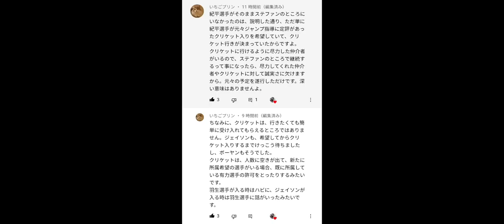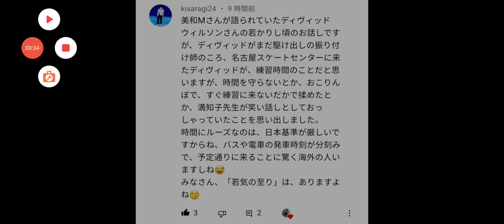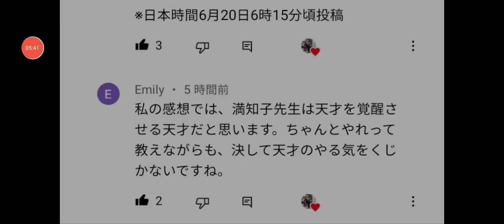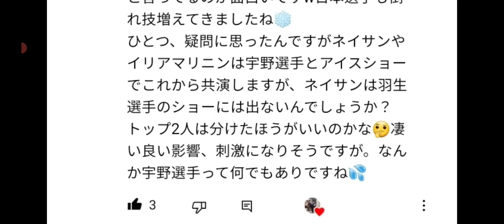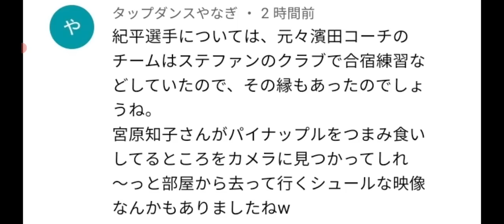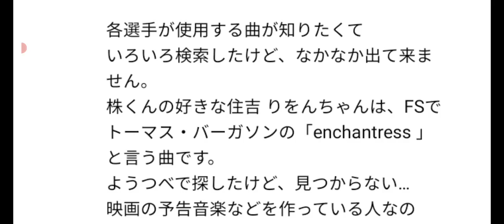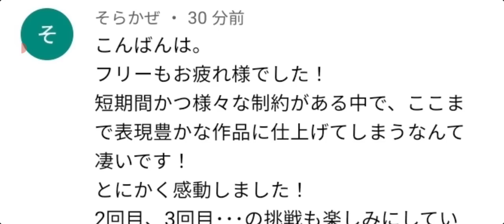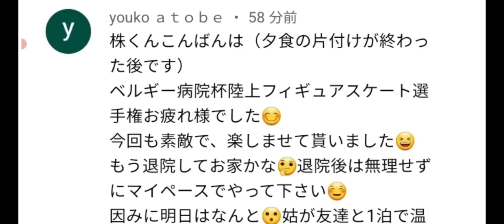【最新】羽生結弦とネイサンチェンは何故○○しないのか。※何がフィギュア界で始まる